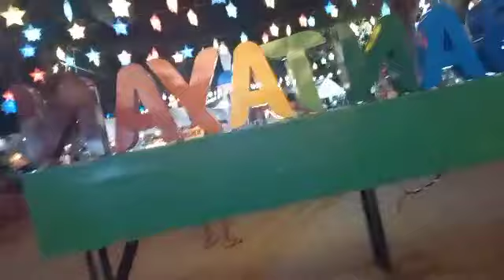Bantayan Island Christmas Parol contest in every baranggay